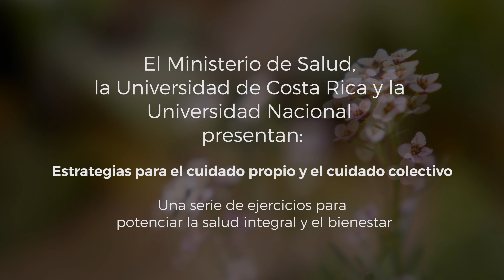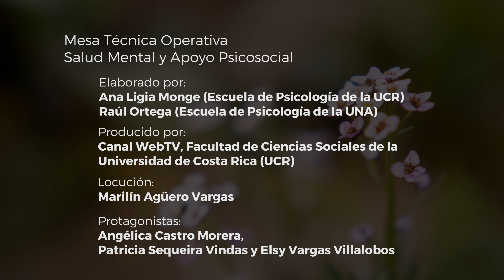4. Ejercicio de descarga y recarga emocional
Secretaría Técnica de Salud Mental del Ministerio de Salud (Costa Rica )Brigada de Acompañamiento psicosocial de la Escuela de Psicología de la  Universidad de Costa Rica y Escuela de Psicología de la Universidad Nacional ,presentan una serie de cinco técnicas para fortalecer las estrategias de afrontamiento para el cuidado propio y colectivo de la salud mental e integral.
Las  técnicas detallan las instrucciones en cada uno de los siguientes videos :
1. Escáner corporal
2. Respiración y Concentración
4. Descarga y recarga emocional
5. Meditación guiada

Otro recurso de acompañamiento  para  el apoyo a su  salud mental en particular y su  bienestar en general, es la línea 1322 que permanece  disponible 24 horas 7 días a la semana.  durante   la emergencia sanitaria actual por  el COVID-19.